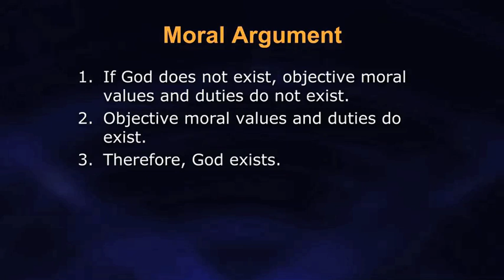"Morality Is a By-product Of Evolution” Is Not An Objection To The Moral Argument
In September 2012, during his visit to The University of St Andrews in Scotland, Dr William Lane Craig delivered a lecture entitled "Is The Material World All there Is?" followed by audience Q&A. In this lecture Dr Craig outlined seven reasons to think that the material world is not all there is but, quite to the contrary, that the material world contains "signposts of transcendence" pointing towards the truth of Christianity.

Though the intention was to video tape the entire lecture, a technical error meant that the last half hour was only captured on audio. This audio has been included, accompanied by visual aids, to document the entirety of the event.